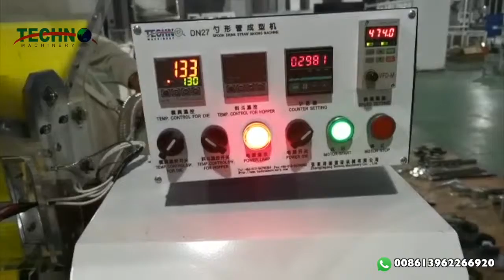Spoon Straw Making machine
Spoon Straw Making Machine to Mexico

Straight straw which comes form extruder can make and cut shape like a spoon

Techno Machinery is a leading Spoon Straw machinery manufacture in China

contact Mr.Iven Koo